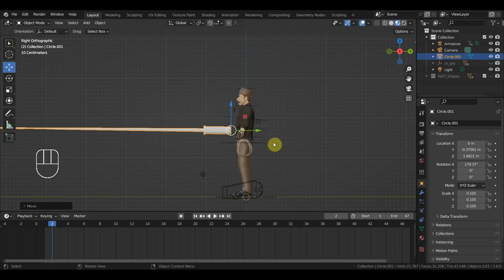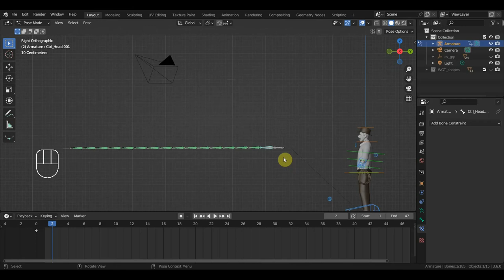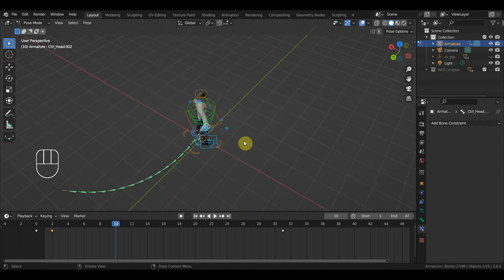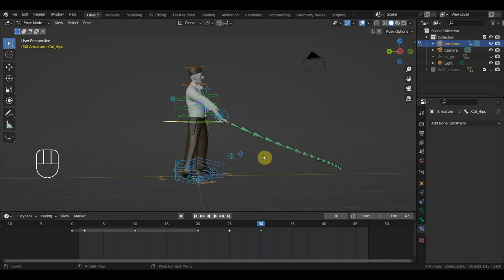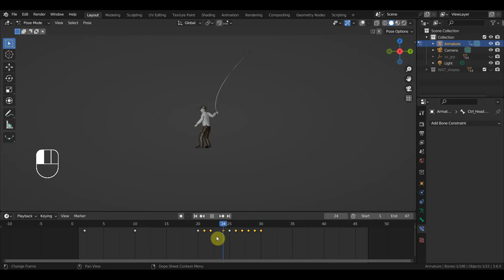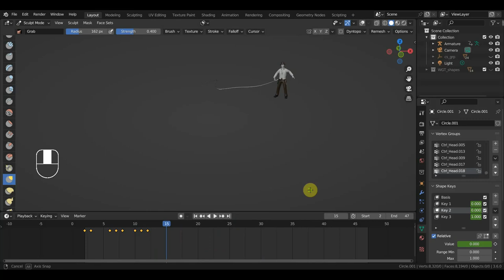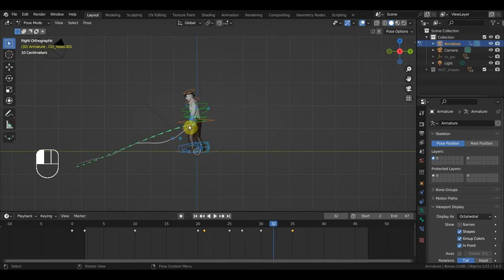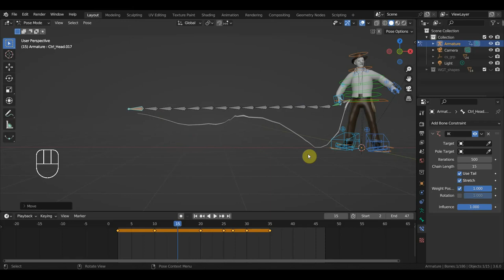BLENDER 3.6 Пробую анимацию кнута